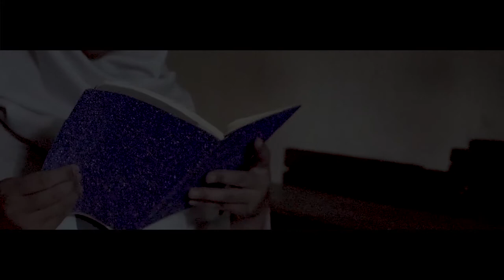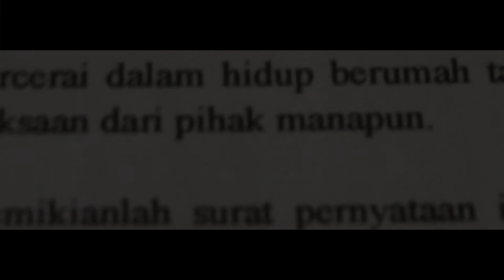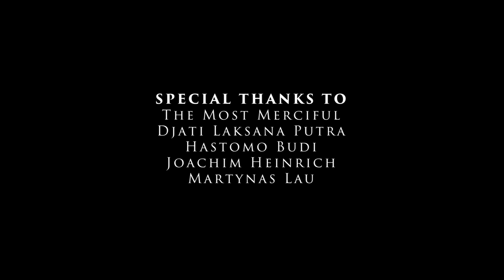Pengabuan Senyum | Tugas Prakarya SMA Negeri 3 Yogyakarta 2018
Tugas Prakarya dan Kewirausahaan kelas XII (Padmanaba 73)
membuat video film pendek. Guru pengampu mas Jati Laksana (mas Moi)
SMA Negeri 3 Yogyakarta.